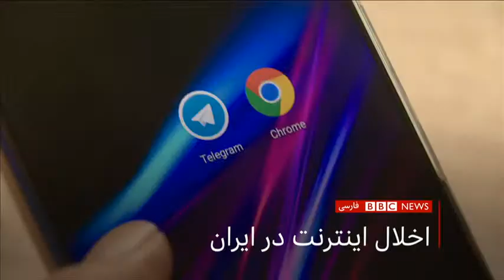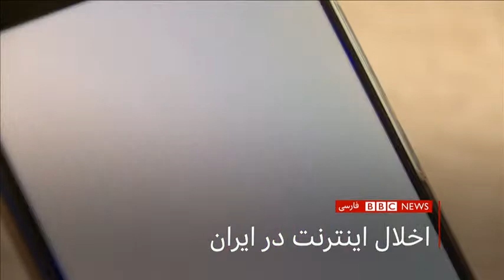اخبار ساعت هشت شب- جمعه ۲۹ مهر